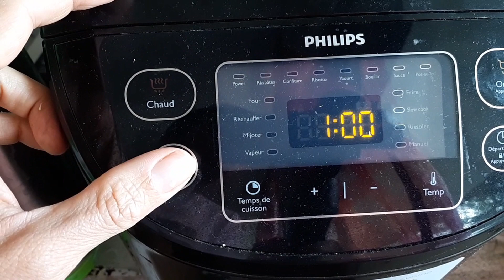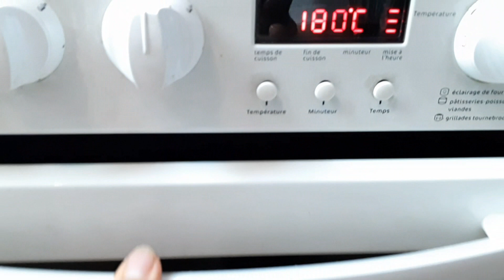🎂GATEAU POIRE CHOCOLAT VEGAN, COUSCOUS DE LÉGUMES AU TOFU, CONFIT D'ÉCHALOTES... | Lundi vert n°46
👋Bonjour ! voici un nouveau meal prep comportant 7 recettes végétariennes (et même vegan) présentées ce lundi pour un budget de 30 euros environ :

- 00:18 Brocolis à la vapeur
💶Budget : 3 €

- 00:52 Soupe de poireaux et de courge
💶Budget : 2,5 €

- 01:44 Confit d'échalotes
💶Budget : 2 €

- 02:27 Couscous aux trois légumes (céleri, chou chinois et chayotte)
Budget : 7 €

- 03:43 Tartinade aux poivrons, radis daîkons, roquette
💶Budget : 4 €

- 04:52 Jus vert (concombre, céleri branche, pomme) à l'extracteur
💶Budget : 4 €

- 05:17 Gâteaux vegan poire-chocolat à la crème de marrons
💶Budget : 6 €

⏳2h de cuisine
💶Budget total de 30€
✅8 recettes sur 8 conviennent aux vegan et végétaliens.
Toutes les recettes sont sans gluten hormis le couscous.

📷 Sur Instagram, retrouvez-moi aussi. Mon compte : equiliforce

📷 Et si vous avez des photos de recettes inspirées par cette vidéo, je suis ravi de les partager sur la page Facebook

Je me cale sur de l'opération "Lundi vert", un défi consistant à prendre des repas sans viande ni poisson tous les lundis de l'année 2019.